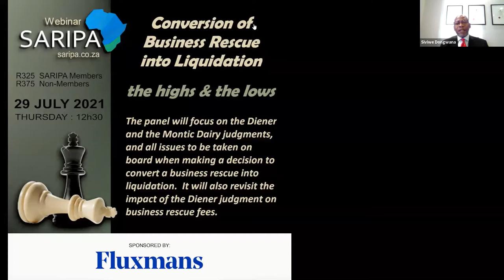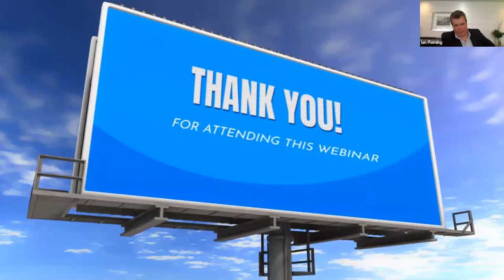Conversion of business rescue into liquidation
This Fluxmans sponsored SARIPA panel discussion (on 29 July 2021) focuses on the Diener and the Montic Dairy judgements, and all issues to be taken on board when making a decision to convert a BusinessRescue into Liquidation. It also revists the impact of the Diener judgement on business rescue fees. EngagedBT's Ian Fleming weighed in on the issue.